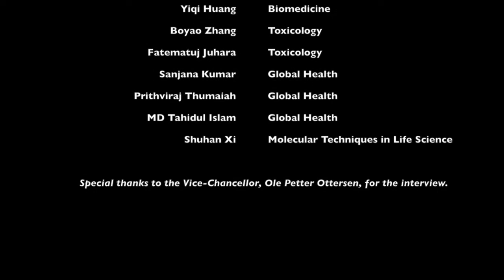KI Vice-Chancellor interview at the Global Master's Scholarship Ceremony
Interview of KI Vice-Chancellor Ole Petter Ottersen, on the Karolinska Institutet Global Master's Scholarships, 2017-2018.

The Karolinska Institutet Global Master's Scholarships cover the tuition fee cost, not living expenses, and only for studies at Master's level.

Important dates (for 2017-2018, but it is usually similar every year)
Application opens: 16 October 2017
Application deadline for tuition fee scholarships: 15 January 2018
Notification of selection: 26 April 2018

Selection process
The selection process is based on applicant's CV and qualifications that will be evaluated in connection with the application for a KI study programme. Scholarship awaredees will be notified via email.

Don't forget to write in the comments below video suggestions you would like to see from us and questions you would like to be answered!